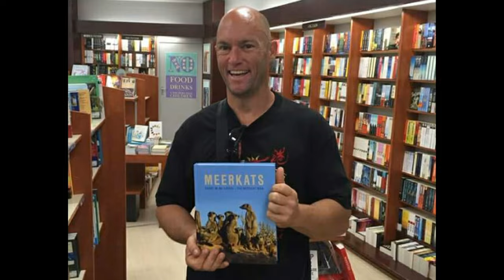LEOPARD MEETS MONGOOSE! ☆ (CYNICTIS PENICILLATA) AND (GEOCHELONE PARDALIS) ☆ MONGOOSE MAGIC MOMENTS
● MY NEWEST VIDEO IS UPLOADED FRIENDS - VISIT MY YOUTUBE CHANNEL TO WATCH IT ☆ NEVER BEFORE RECORDED ENCOUNTER!

LEOPARD MEETS MONGOOSE! ☆ YELLOW MONGOOSE (CYNICTIS PENICILLATA) AND LEOPARD TORTOISE (GEOCHELONE PARDALIS) ☆THE TSEBOKOLODI YELLOW MONGOOSE GROUP ☆ MONGOOSE MAGIC MOMENTS ☆ THE MEERKAT MAN ☆ THE MONGOOSE MAN

Greetings Conservation friends around the world. Join me on a Point Of View unedited true doccumentary as it happens sunset WALK WITH WILDLIFE, as I research Wild and Free Yellow Mongooses from The Tsebokolodi Yellow Mongoose Group, who are protected residents in my private reserve: The Meerkat Magic Valley Reserve of The Meerkat Magic Conservation Project.

I have studied this Cynicis penicillata species since 1993 in the Kalahari desert and on the Western Cape coastline near Heidelberg and Swellendam and on my reserve: this family called Tsebokolodi ((• Tsebokolodi is the Tswana word for an arthropod called the millipede that they eat), Shongololo (Zulu word), Honderdpoot (Afrikaans word)) which was identified and monitored by me since 2008.

Tortoises such as The Leopard Tortoise - Geochelone pardalis, often sleep in Meerkat and Mongoose burrows. These burrow systems or "wildlife hotels" as I call them, provide shelter to numerous species which are protected in The Meerkat Magic Valley Reserve of The Meerkat Magic Conservation Project.

When the Tortoises begin to leave their winter * aestivation homes (*basically hiberbnation but for reptiles), it is a sure sign that Snakes will soon follow and that the icy freezer of the winter is over.

 ☆ Conservation friends, please feel welcome to watch these other tortoise videos I have made on the reserve:

● Face to face with a wild Leopard tortoise Geochelone pardalis from The Meerkat Magic Valley Reserve:

- YOUR WILDLIFE FRIENDLY INFORMATION PORTAL

MONGOOSE MAGIC MOMENTS - WILD MONGOOSE CONSERVATION AND RESEARCH WITH THE TSEBOKOLODI YELLOW MONGOOSE GROUP.

☆ Conservation friends please feel welcome to join my Mongoose conservation group on Facebook - MONGOOSE MAGIC MOMENTS OF THE MEERKAT MAGIC CONSERVATION PROJECT ☆

Conservation Through Education filmed in The Meerkat Magic Valley Reserve of The Meerkat Magic Conservation Project - The Meerkat Magic Valley Reserve - MONGOOSE MAGIC MOMENTS - The Tsebokolodi Yellow Mongoose Group. The Yellow Mongoose (Cynictis penicillata).

Filmed and narrated by Grant M. Mc Ilrath - The Meerkat Man - The Mongoose Man. . MEERKATS BOOK BY AUTHOR GRANT MC ILRATH THE MEERKAT MAN ISBN-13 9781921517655

The book can also be requested as a reference book in international libraries and educational institutions as it is a scientific conservation work. It can be purchased online at Amazon, ordered from any good international bookstore.